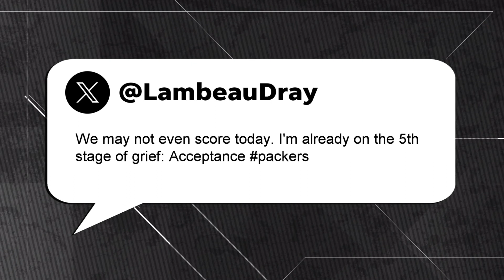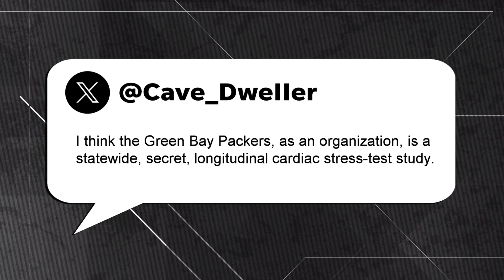Packers fans react to Jordan Love and Green Bay's huge comeback win over Saints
Jordan Love and the Green Bay Packers had an improbable 18-17 victory over the New Orleans Saints on Sunday in their home opener at Lambeau Field.

Down 17-0, it was the Packers' largest fourth-quarter comeback in team history.